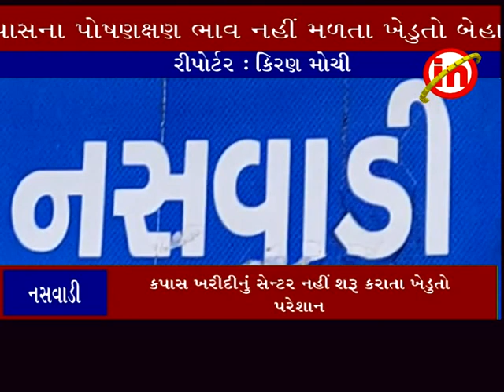નસવાડી ઃ કપાસ ખરીદીનું સેન્ટર નહીં શરૂ કરાતા ખેડુતો પરેશાન